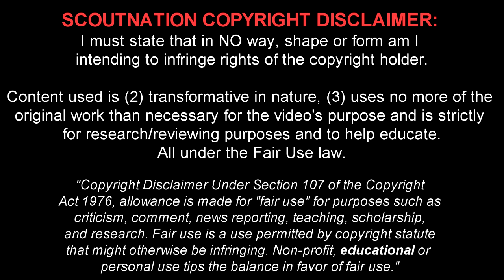SAMUEL UMTITI | Skills | Lyon | 2015/2016 (HD)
Samuel Umtiti ► ScoutNation™ - Home of Football: Reviews for YOU, chosen by YOU.
CrowdScores - Download FREE for the fastest live football scores

Samuel Umtiti is a 22 year old French/Cameroonian footballer who plays for Olympique Lyonnais. This video shows his overall play from the French 1st division of 2015/16 season up until the date this review was published.

Song Name #1: MAN3O - Imagine
Song Name #2: Soulfy – The Desolation

BIG THANKS TO DAMONYETGILA_HD, WORLDOFFOOTBALLHD, LIGUE1OFFICIAL, LEGAAU, LOKAKIL'OL & OLIVIER MAS!